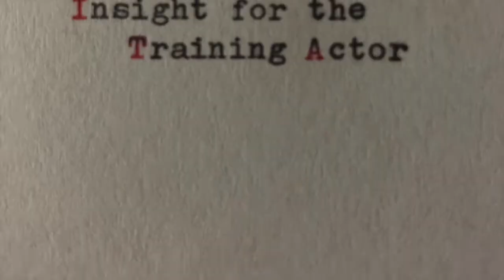Unspoken Fundamentals that Most Actors Don't Know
Training programs and drama schools will give you many tools of success, but they don't tell you THESE fundamentals that will change the way you approach your training.